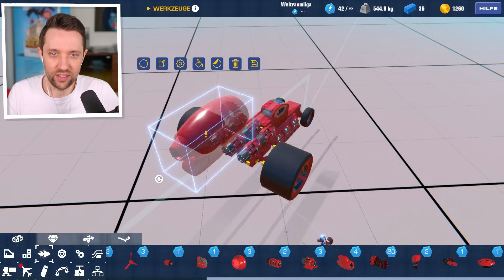DIESES AUTO ist SCHNELLER als ein DÜSENJET! in Trailmakers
📚 Benx Bücher ▸ ¹

💳 Roblox Creator Code: Benx